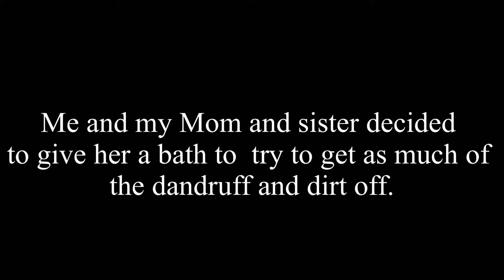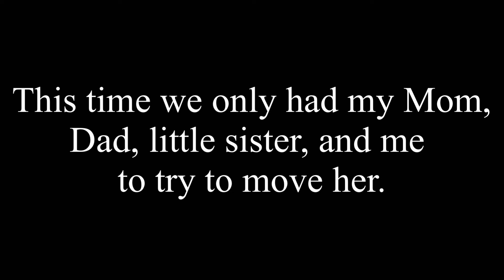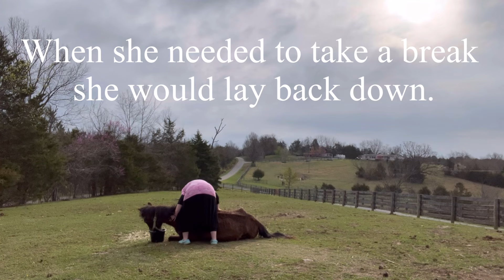I thought I could save her!😭🌹